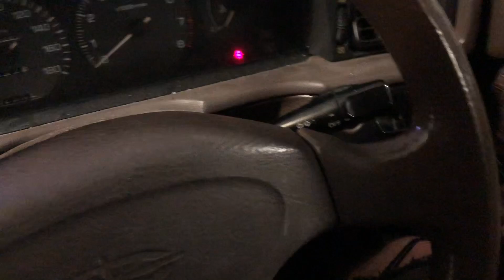CORPORATE BOX AT WESTPAC STADIUM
Recently had the chance to be able to go into the members section of Westpac Stadium to watch the Hurricanes play so I thought id bring you guys along. Also did an oil change on my car(its fine now) and hit an upper body callisthenics workout.